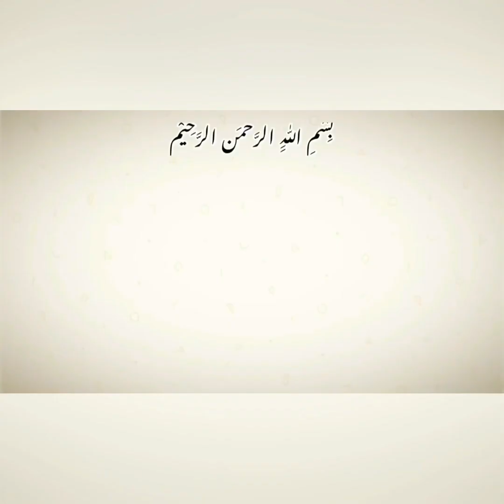Api ki Barat | Wedding | Valima Reception | Wedding Season | Qawali Function Bride ny kiya Dance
In this video we are showing you to all my elder’s sister wedding ceremony and Valima reception May Allah Bless both of the couple. Your support is very much needed. If you have any questions, please ask. Please also express your opinion.